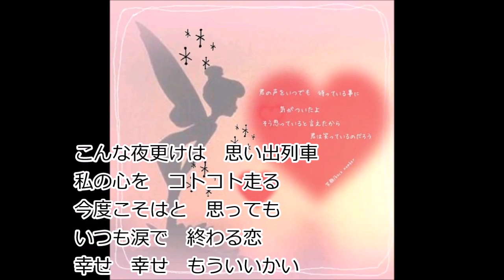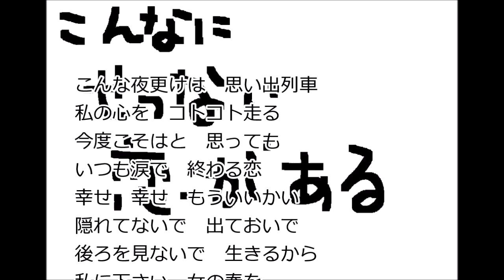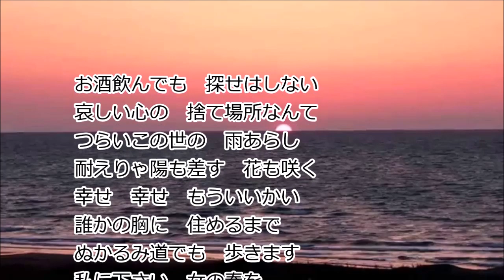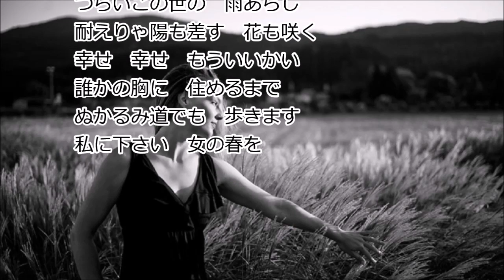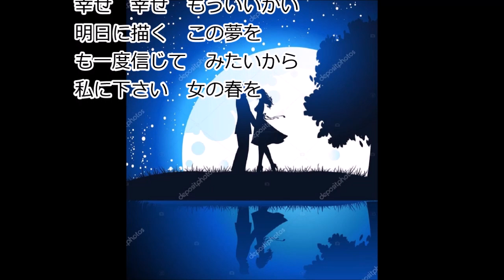[新曲] 幸せもういいかい／水城なつみ cover にこ 2022年1月12日発売 くれない渡り鳥のカップリング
2022年1月12日発売。
くれない渡り鳥のかっぷりんぐです。